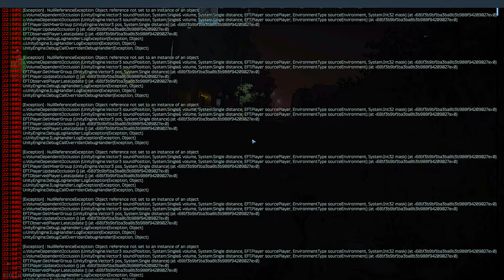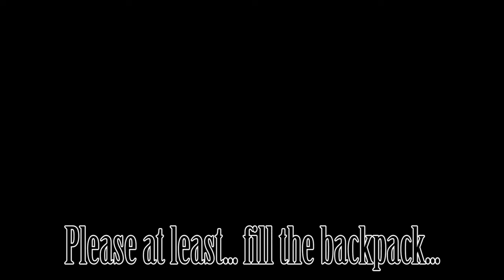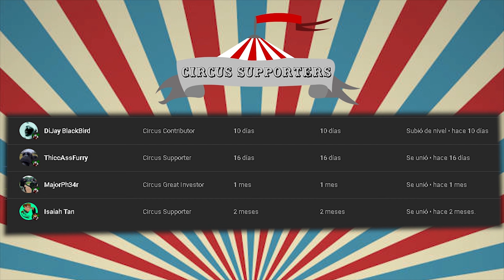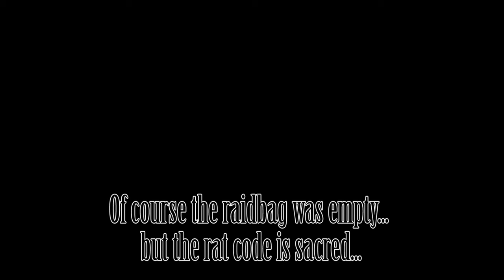Extract Camping Streets of Tarkov